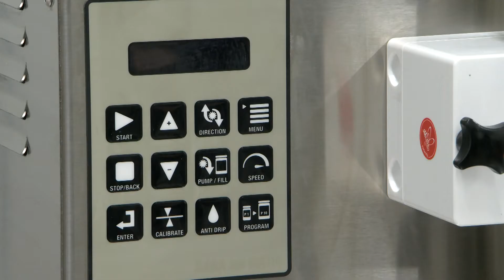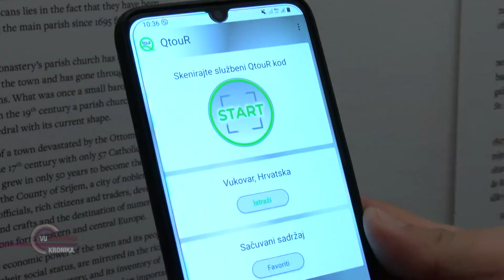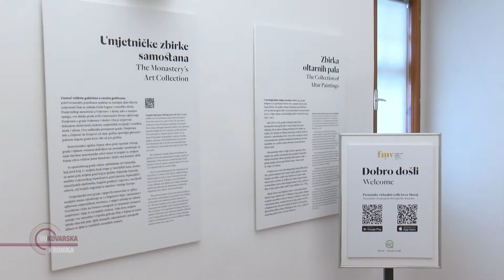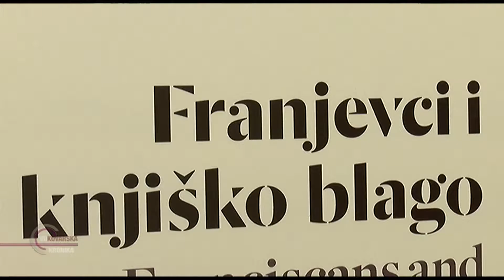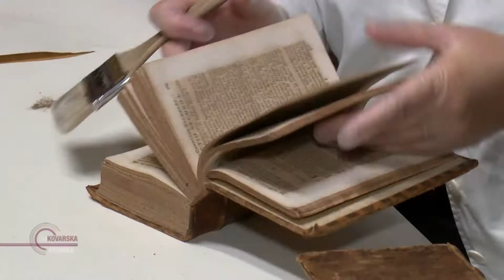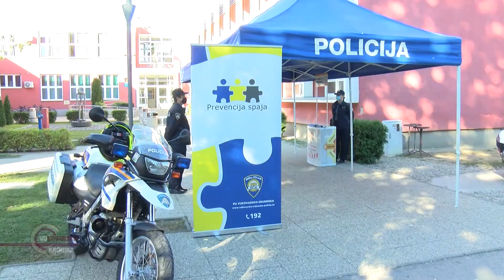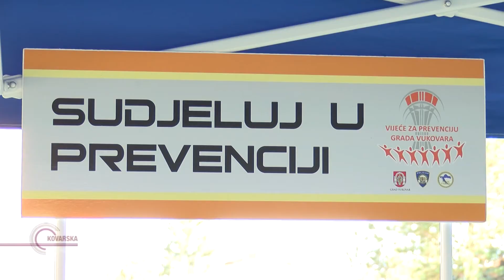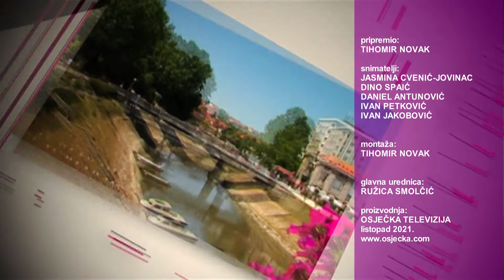VUKOVARSKA KRONIKA 11.10.2021.